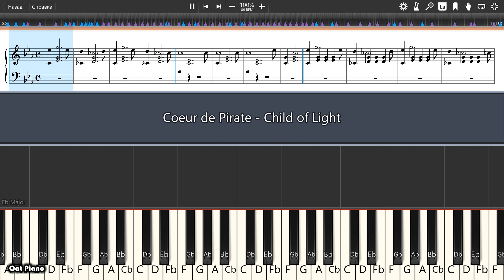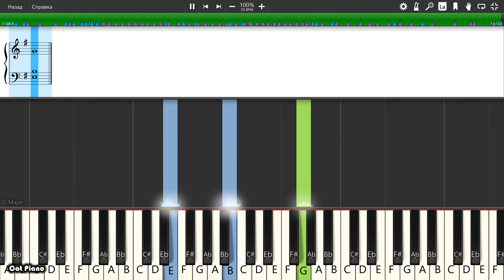Coeur de Pirate - Child of Light - Piano tutorial and cover (Sheets + MIDI)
How To Play Coeur de Pirate - Child of Light on piano